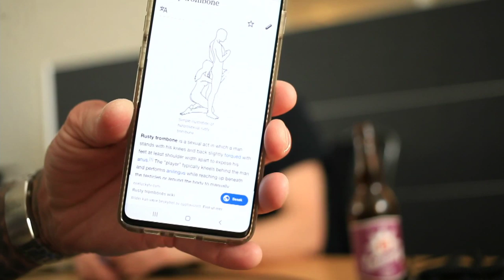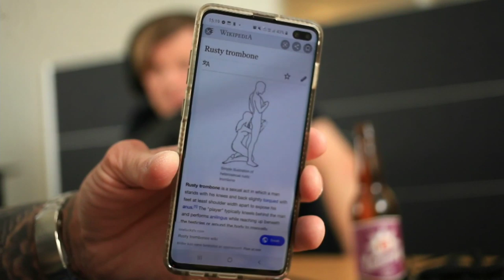Podcast (VIDEO) #101. Historiker Sturla Ellingvåg - Forsknings ekspedisjoner & Playboy-Festing!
Sturla er en historieforteller som reiser verden rundt på Forskningsekpedisjoner! Denne våren er han og Peter Stormare aktuell med et TV Program som blir vist på Viasat - hvor de reiser rundt og leter etter våre røtter. Vi prater også om mange av de spennende landene de har vært i, og hva de har funnet er. I tillegg til noen juicy fest historier fra Playboy Mansion, New York (som involverer både Bill Clinton og en "Rusty Trumpet"). Sturla Ellingvåg har også 20 år med kampsport erfaring, så litt kampsport prat blir det også!